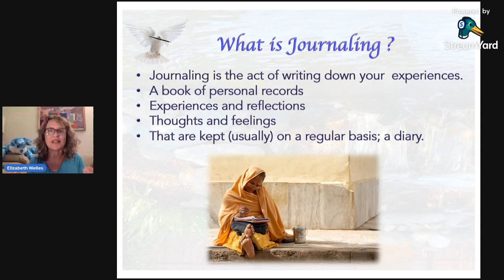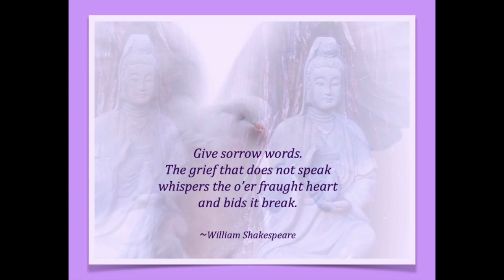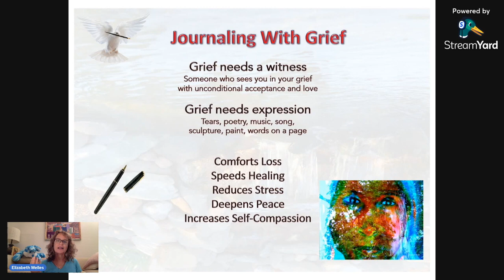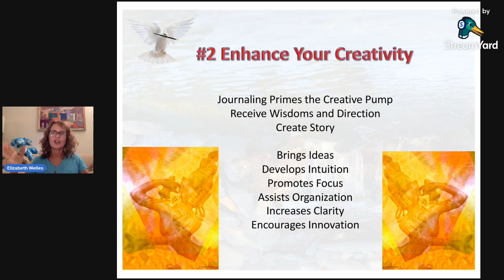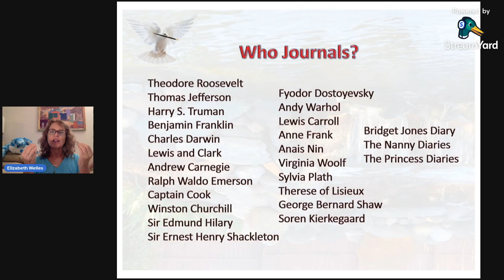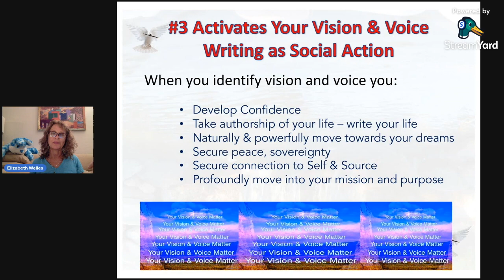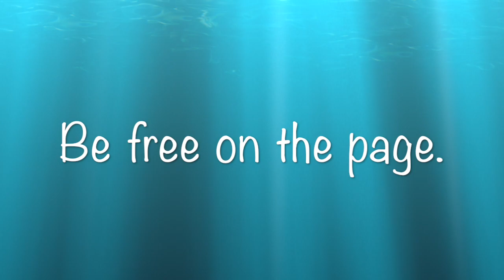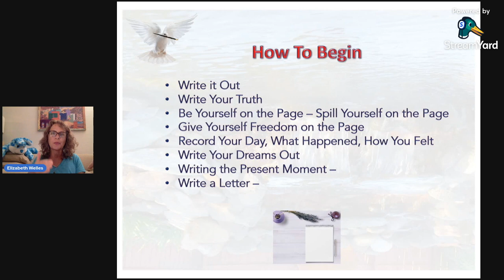Your Creativity Peace JOURNAL and 3 POWERFUL REASONS to Start Writing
In this video about keeping a journal are 3 powerful reasons why you would want to start writing or maintain writing to activate your creativity and peace.

❝ For Your Free 33 Quotes on Creativity, Writing & Inspiration:  ➡︎

⏰ Timecodes ⏰
00:00  Introduction
00:37  What's Journaling?
00:51  Reason #1 to Journal
01:32  Give Sorrow Words
01:43  That's The Way Writing Often Starts
02:24  Grief Needs A Witness
02:41  Grief Needs Expression
03:13  Early Beginnings: Creative Stories and Healing Stories
03:55  Reason #2 to Journal
04:35  Who Journals?
05:31  Reason #3 to Journal
05:50  Develop Confidence With Your Journal
06:42  How to Begin to Journal
07:19  Write Your Truth And Be Free
07:39  Write Your Dreams Out
07:49  Write the Present Moment
Journaling Tips & Tools:
📕 Journaling for Well-Being & Peace: ➡︎
📖 Sacred Space Journal: Writing & Creativity Journal: ➡︎
📗 Foldable Laptop Writing Table: ➡︎
📘 Adjustable Laptop Desk for Writing and Laptop: ➡︎
📒 HETTHI Laptop Desk for Bed: ➡︎
🌷Women Celebrate the Gift in Every Moment: ➡︎

Sleep Meditations & Pillows:
🎈Easy Sleeping Comfortable Pillow: ➡︎

Our mission at CREATE PEACE is to help you enhance your creativity and health, your laughter and your peace. Then, you can make an impact with your own creative well-being on all levels, in your world today. ADDITIONALLY, if you are feeling overwhelmed by life, if you are trying to slow down and rest in a culture that never sleeps and is always on the go, if you feel like you can't get to your creative aspirations or that they are not seen or valued, please know that you're in the right place. You are valued and your creativity is a gift to a world in need.
Welcome!
Welcome!
Welcome!